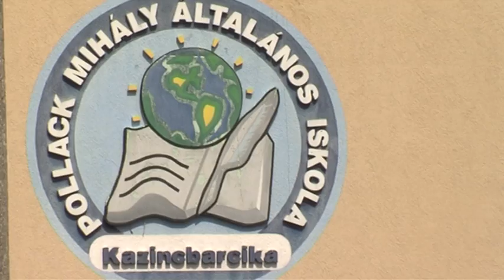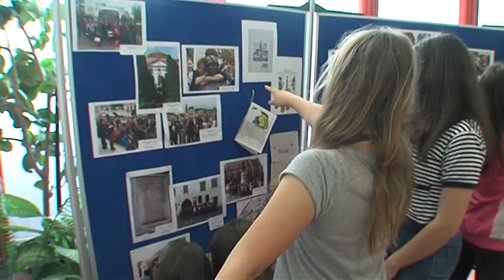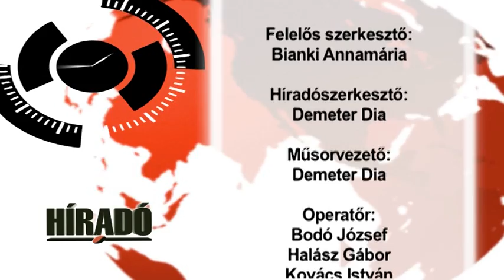KVTV Híradó - 2017. 05. 18.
A KVTV Híradójának május 18-ai adása!